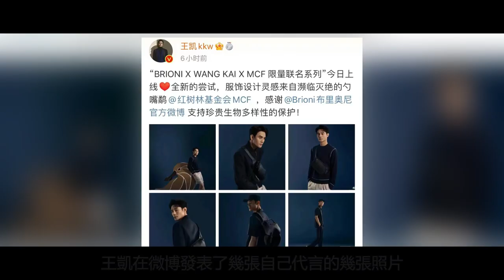為什麼愛過的人都裝作沒愛過，好希望王凱譚松韻來一場甜蜜約會，做一對幸福快樂的傻瓜~